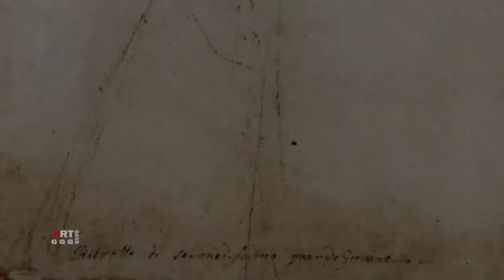Рафаэль Санти. Рисунки, этюды, эскизы. Часть 29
художника. Размеры указаны в см. В ролике показаны рисунки эскизы часть 29:

0:00  Часть 29
0:40  Этюд: Бог является Моисею 1513 Графит Чернила Размывка Ручка Бумага 26.4×34.5 см Галерея Уффици, Флоренция
2:52  Распятый Христос 1508 Перо Чернила Бумага 35.3×22.6 см Библиотека Маруселлиана, Флоренция
5:00 Эскиз Геркулес и кентавр 1508 Перо Чернила Бумага 40×24.4 Британский музей, Лондон
8:09 Геба и Прозерпина. Этюд 1500-е Мел Бумага 25.7×16.4 Музей Тейлора, Харлем
11:09 Скользящий Амур. Эскиз для "Триумф Галатеи" 1512 Перо Уголь Чернила Бумага Моравская галерея Брно
13:06 Этюд группы спасающихся во время битвы юношей 1509 Перо Чернила Бумага 40.9×28.2 Дворец изящных искусств, Лилль